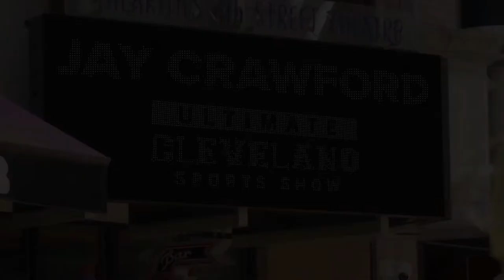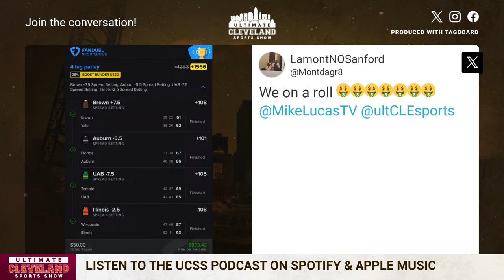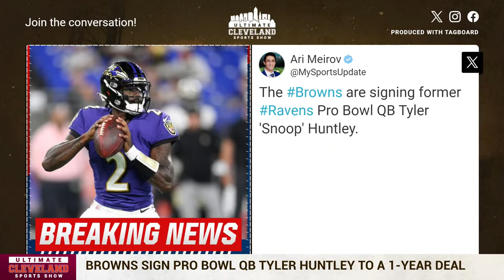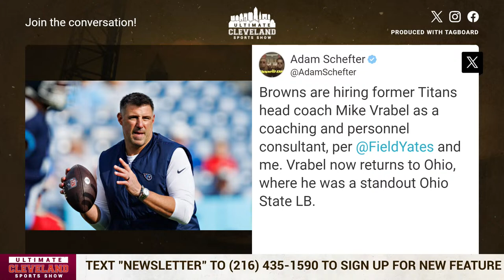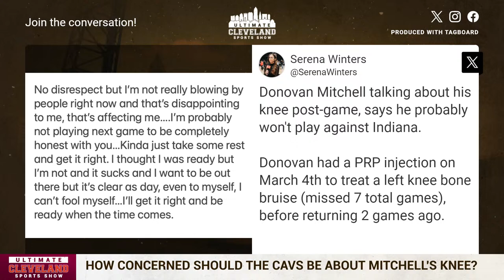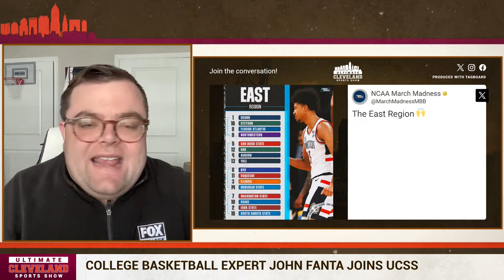Tyler Huntley & Mike Vrabel are Cleveland Browns + Deshaun Watson makes a BOLD prediction for 2024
The Cleveland Browns approach the QB position than most teams in the NFL.

Deshaun Watson will be the team's starter next season, but there's plenty of competition for the backup spot after the team signed Tyler Huntley on Sunday. He joins Jameis Winston and DTR in the QB room.

Mike Vrabel is now a member of the Browns too, after the team hired him as a consultant last Friday. He reportedly is helping the team scout players for the upcoming draft and is essentially "on-call" for whatever the team needs.

Deshaun Watson says the Browns are ready to win it all in 2024 after acquiring Jerry Jeudy in the offseason. Is Watson getting too far ahead of himself?

Could the Browns make another move at WR or is the team set at the position. Stefon Diggs, who played for Ken Dorsey in Buffalo, could be on the move soon.

Donovan Mitchell is going to sit out a few more games with a knee injury after admitting Saturday it wasn't right. How much should Cleveland Cavaliers fans be panicking about this team headed towards the playoffs with so many injury issues?

Plus, John Fanta joins us at 12:30 to help you fill out your March Madness brackets.